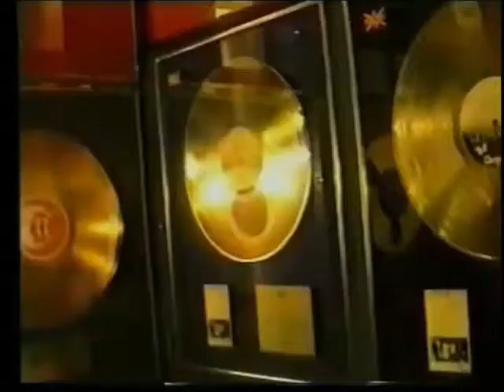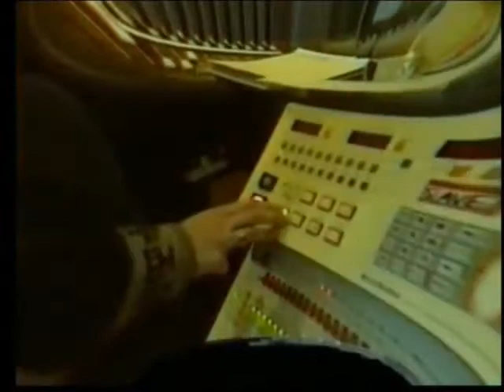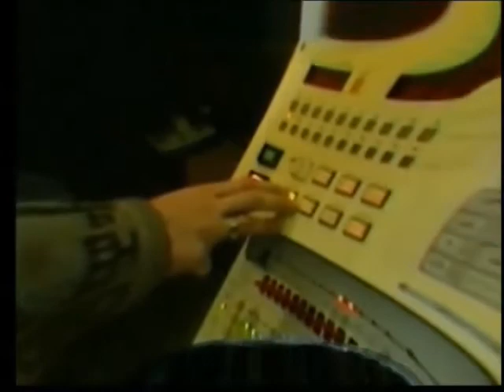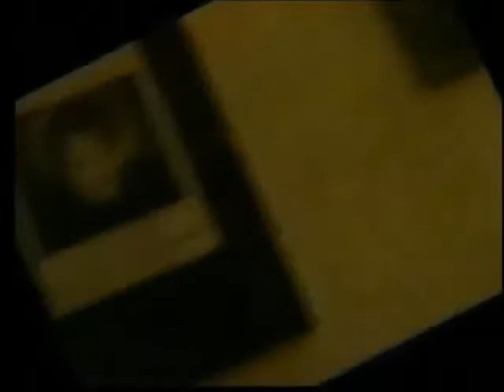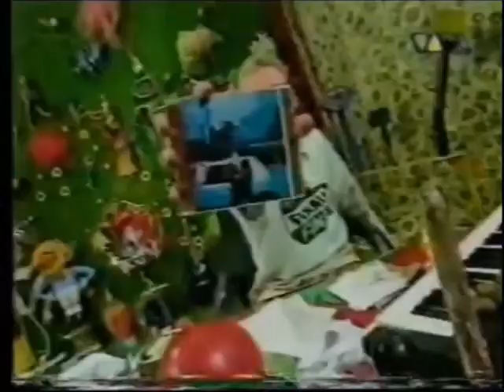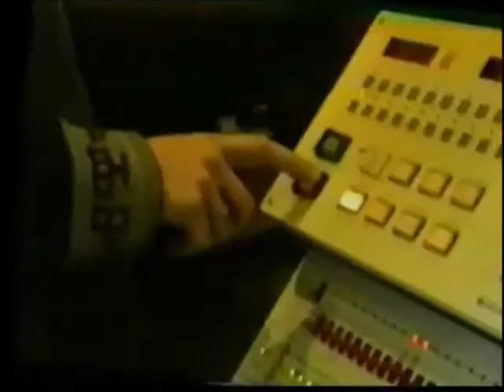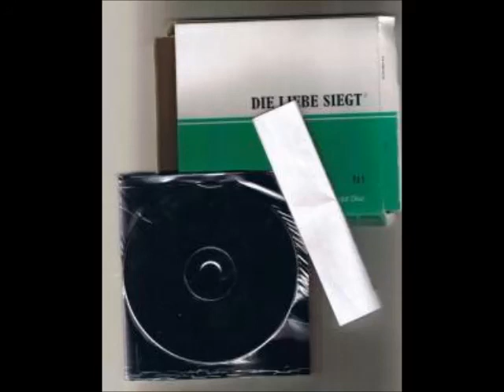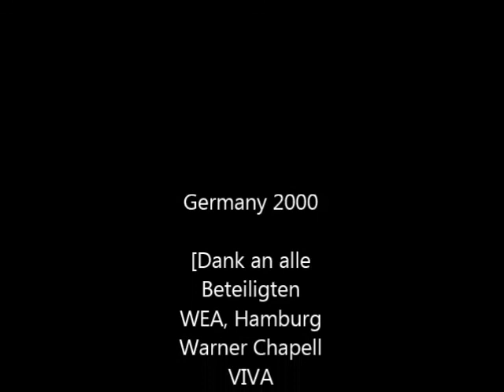Conny Plank Studio - Legende und Mythos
Im Jahr 1994 fanden die Studioaufnahmen zu dem Album "Salz der Welt" im Conny Plank Studio mit Ingo  Kraus als Toningenieur statt. Das Mastering erfolgte im Red Rooster Studio mit Ronald Prent. Produzent war Jürgen Zöller.